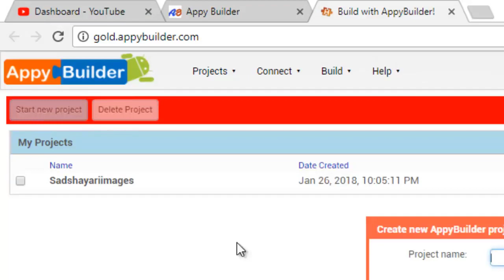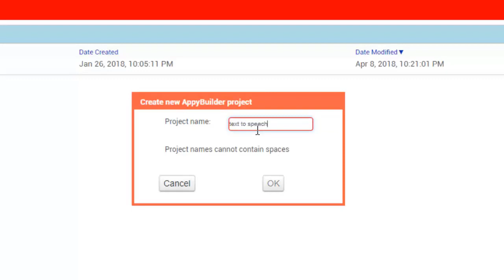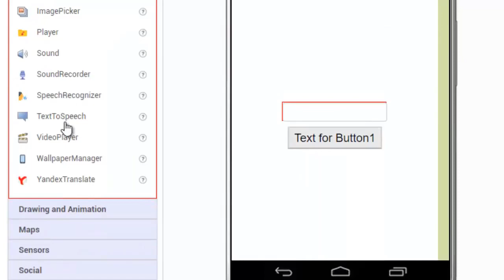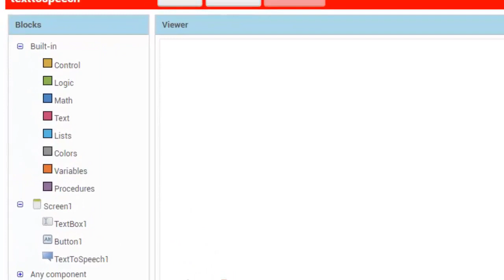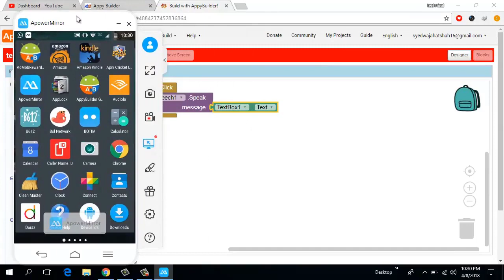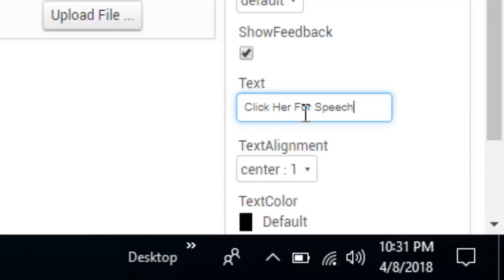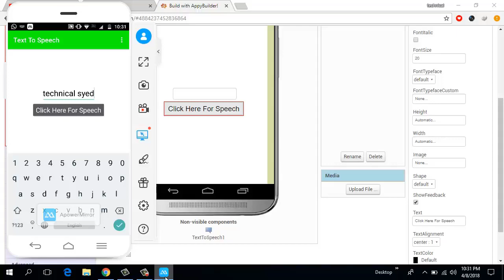appybuilder tutorial in hindi for beginners part 1 urdu and hindi😱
in this video i will tell you ki ap kis tarhha apna khud ka ap😜plication bna sakty ho

appybuilder
appybuilder tutorial in hindi
appybuilder tutorial in hindi for beginners
appybuilder tutorial

syed tv
technical videos